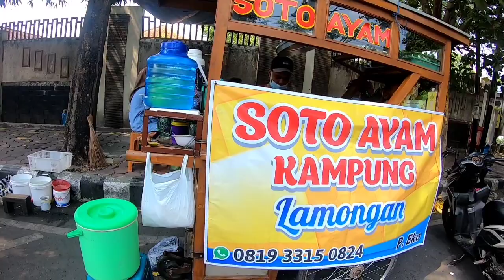Soto Ayam Lamongan || Soto Ayam Kampung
soto ayam Lamongan asli, soto ini memakai ayam kampung asli, lokasinya berada di jln Erlangga Kediri tepatnya di depan PT BPR. harga soto ayam Lamongan ini satu porsi Rp 11,000